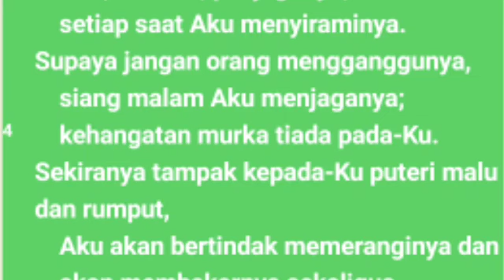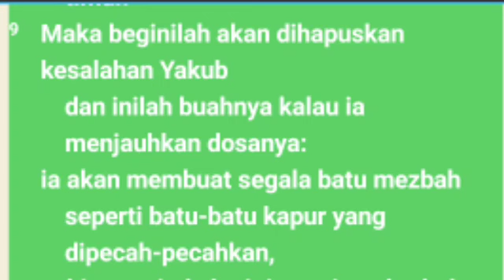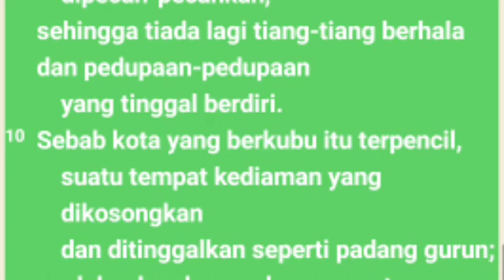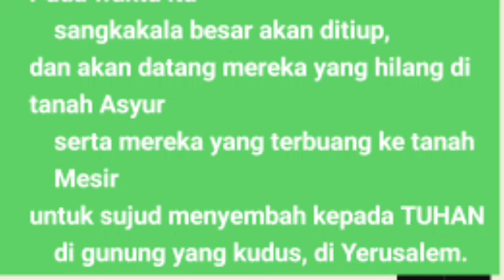Yesaya Pasal 27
Yesaya menyampaikan janji Allah untuk menghukum Lewiatan. Lewiatan adalah gambaran satu kekuatan dahsyat dalam personifikasi ular yang meluncur dan melingkar sebagai lambang dari bangsa-bangsa yang menindas Israel. Janji Allah untuk menghukum Lewiatan ini sebagai bentuk pemeliharaan Allah kepada umat pilihan-Nya dan keselamatan yang dikerjakan-Nya.

Tag
Yesaya 27
Yeyasa  pasal 28l7
Audio Yesaya 27
Audio Alkitab Yesaya12
Kitab Yesaya 27
alkitab suara,
 firman tuhan,
kitabYesaya
pas-dammim
damat ibrahim2  nehemiarenungan,
kitab mazmur
bible study amsal
Nehemia 1-3,
kitab  Ayub audio Kidung Agung
Bangsa Israel
Tingkat musa
kitab Yesaya
kitab Yesaya
firman tuhan yesaya
alkitab suara yosua versi drama
kitab suara  yesaya 27
tafsiran kitab
film kitab Amsa yesaya 27
alkitab audio
alkitab suara yesaya 27
Dormarina sitanggang
Firman tuhan sebelum tidur, motivasi kristen, ayat alkita
@Henny Kristianus
 @Gilbert Lumoindong
@Debby Basjir TV
@Kristen Motivasi
@Pohon Kehidupan
@Suara Injil
@pastor andi simon TV
 @GBI Bethel
 @Renungan Malam
 @Renungan Harian Kristen
@Renungan Kristen
@Khotbah Gereja
 @Lagu Rohani
@LAGU ROHANI
@Lirik Lagu Rohani
@Musik Rohani
@Immanuel Production
@Immanuel Allahku
@Renungan Harian Kristen no
@GOSPEL WITH
@Hymns & W
@Dormarina Sitanggang
 bible project, the bible project indonesia, bible, alkitab, psalm, mazmur, david, daud, christian, kristen, poem, syair, puisi, Yesus, Jesus, God, Tuhan, Christ, Kristus